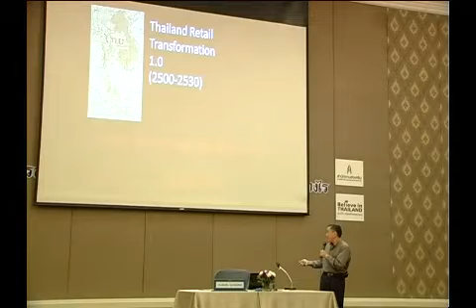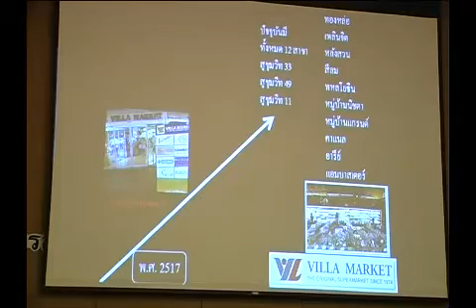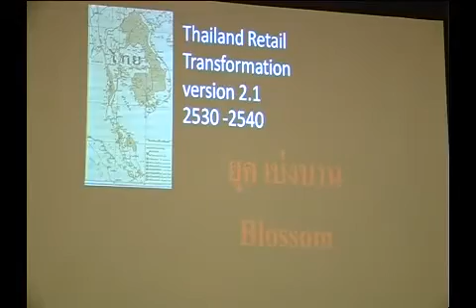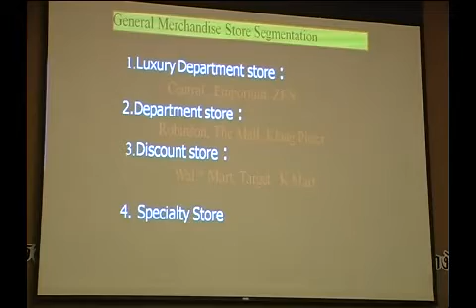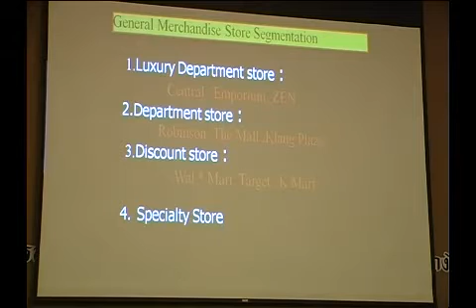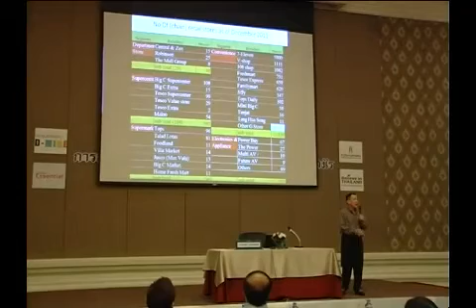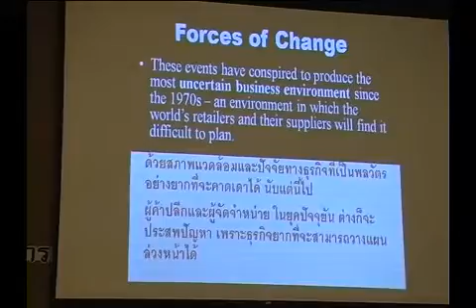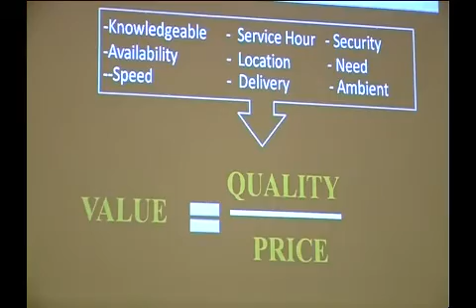Retail 3.0 - Session 1 (Part 1)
Retail 3.0 Destination Branding การสร้าง Marketplace ต่อยอดทางการตลาดได้อย่างไร
"พลาดไม่ได้กับทิศทางค้าปลีกไทย Thailand's Retail Transformation จากกูรูด้านค้าปลีกของไทย
เรียนรู้กลยุทธ์ Destination Branding ผ่านงานแสดงสินค้า และ 2 กรณีศึกษา จากผู้บริหารในภาคธุรกิจค้าปลีกสุดชิค"